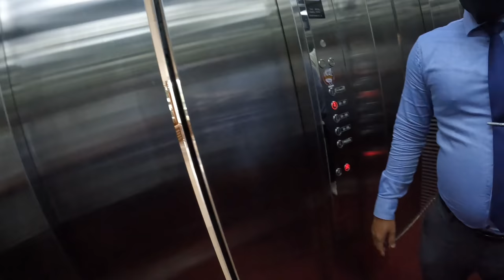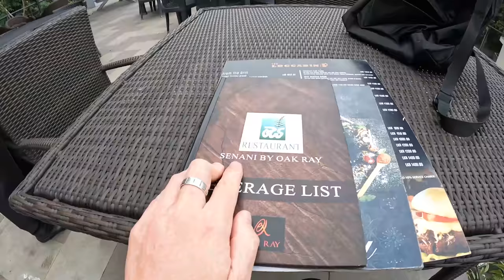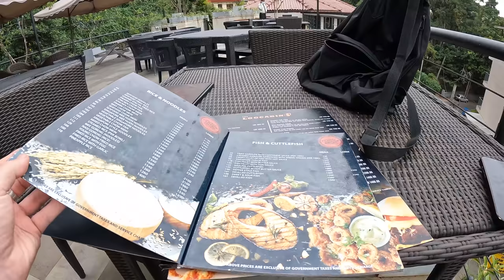MONKEYS BROKE INTO MY HOTEL ROOM 🇱🇰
They entered my room while I was gone and tore through all of my stuff, but it was quite interesting what they actually ended up taking. My worrying made me think they stole electronics like my laptop, but I got pretty lucky. Later, they came back for round 2 while I was eating a meal and attempted to destroy my portable charger. What a day, such a funny experience... I am not even mad about it, I am just happy that my computer was not stolen by monkeys!